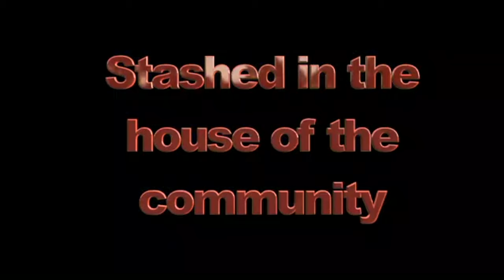Epidemic. Awareness. Solutions. Music. "Black & Gold" from the Tee Cadalogue